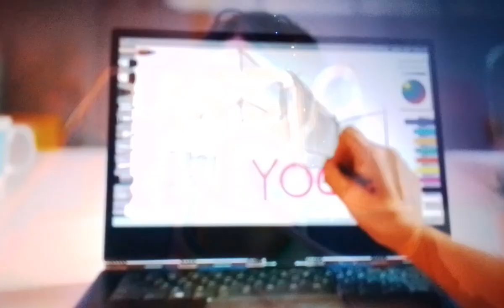Lenovo Yoga - No more of the same (2017, UK)